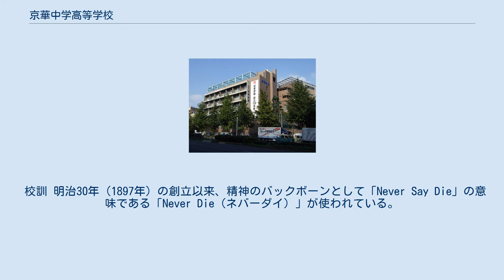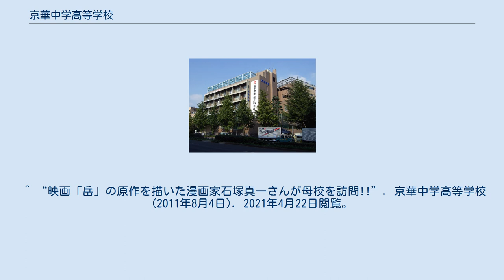京華中学高等学校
京華中学高等学校（けいかちゅうがくこうとうがっこう）は、東京都文京区白山五丁目に所在し、中高一貫教育を提供する私立中学校・高等学校。
 高等学校において、中学校から入学した内部進学生徒と高等学校から外部進学生徒との間で、S特進コース及び進学コースにあっては第2学年から、特進コースにあっては第1学年から、それぞれ混合してクラスを編成する併設型中高一貫校でもある。
 1897年7月、磯江潤らによって東京府東京市本郷区龍岡町（現文京区湯島4丁目）に京華中學校として創立。
京華とは、東京の華という意味。
創立当時の相談役品川弥二郎子爵（内務大臣）によって命名された。
 校訓 明治30年（1897年）の創立以来、精神のバックボーンとして「Never Say Die」の意味である「Never Die（ネバーダイ）」が使われている。
これは、目的・目標に向かってやりぬく意志と行動力を示すと同時に、自分自身と闘い、克服する精神力を表したものである。
 建学の精神は「英才教育」。
これは孟子の「天下の英才を得て之を教育す」に基づき「英才」とは、いわゆる「秀才」ではなく社会を支えていく秀れた才能を意味する。
 また教育理念の「尊敬と愛情」は、深い人間愛に基づく、人格形成を意味している。
 ^ 京華高校の学校情報(高校受験パスナビ)(旺文社)の「ワンポイント情報」の冒頭には「内部進学生とは特進コースは1年次から、S特進・進学コース(鎮庫)は2年次から混合クラス。」文京区3Kの一つ と掲載されている。
 ^ “映画「岳」の原作を描いた漫画家石塚真一さんが母校を訪問!!”. 京華中学高等学校 (2011年8月4日). 2021年4月22日閲覧。